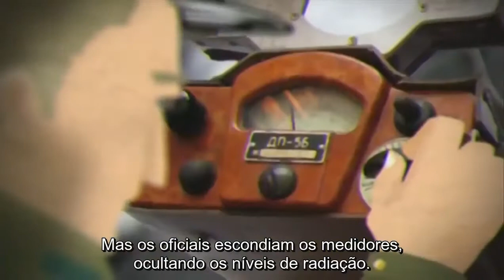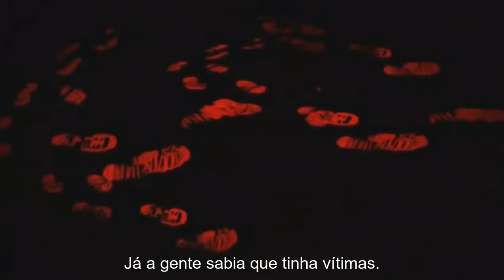História de Chernobyl PT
História de Yuri Andreev legendada